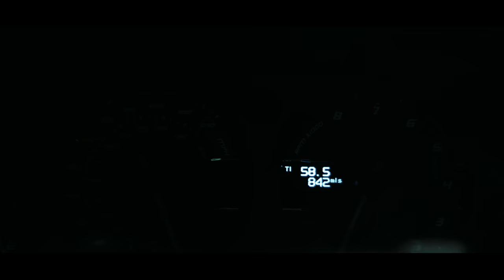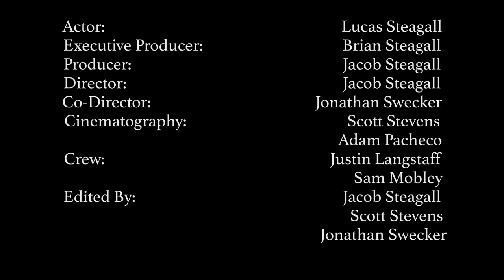Aston Martin Vanquish 2016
New spec commercial for the 2016 Aston Martin Vanquish.

Directed by Jacob Steagall and Jonathan Swecker
Cinematography by Scott Stevens and Adam Pacheco
Edited by Jacob Steagall, Scott Stevens, and Jonathan Swecker
Crew Justin Langstaff and Sam Mobley